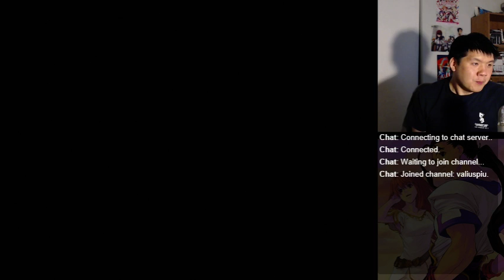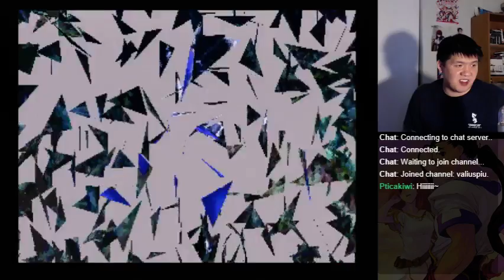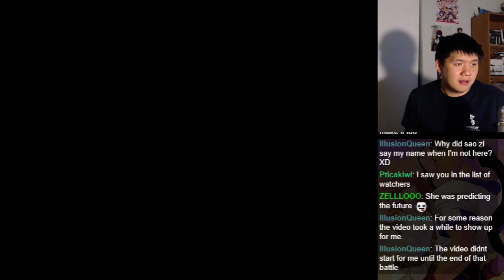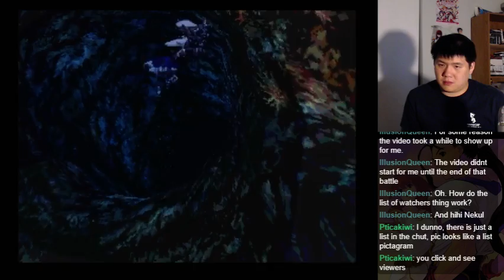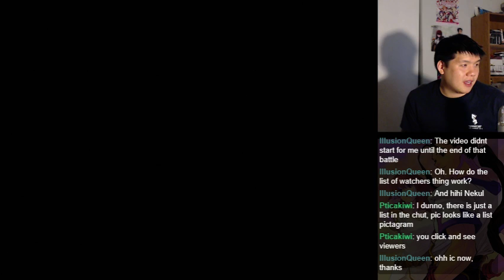Let's BLIND Play Xenogears - Part 201